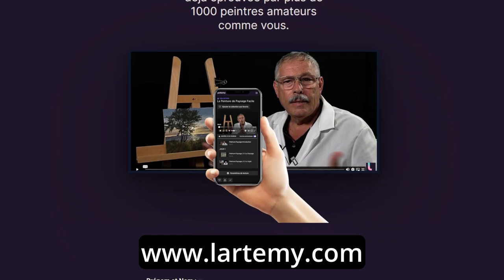ASTUCES AMUSANTES pour PEINDRE une NUIT ÉTOILÉE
00:00 la base du tableau
01:44 On sort la brosse à dent
02:36 J'ai une surprise pour vous !
03:57 Cette nouvelle technique bonus
04:26 Ajouter le sujet du tableau